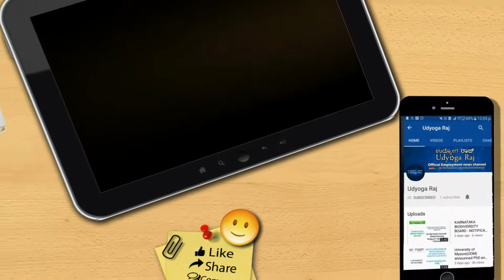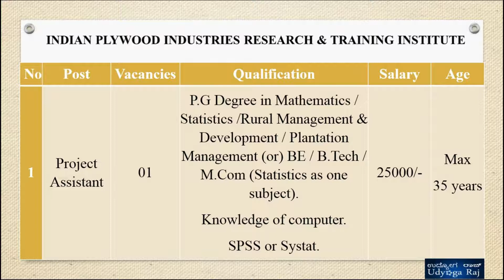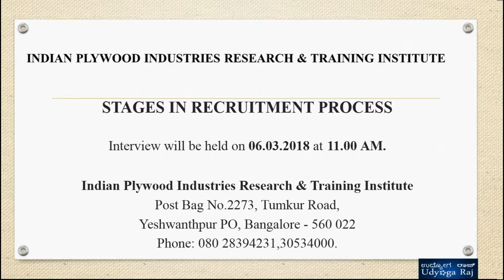ಭಾರತೀಯ ಪ್ಲೈವುಡ್ ಇಂಡಸ್ಟ್ರೀಸ್ ಸಂಶೋಧನೆ/udyoga raj/udyoga varte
indian plywood industries research & training institute/ಭಾರತೀಯ ಪ್ಲೈವುಡ್ ಇಂಡಸ್ಟ್ರೀಸ್ ಸಂಶೋಧನೆ ಮತ್ತು ತರಬೇತಿ ಸಂಸ್ಥೆ/udyoga raj